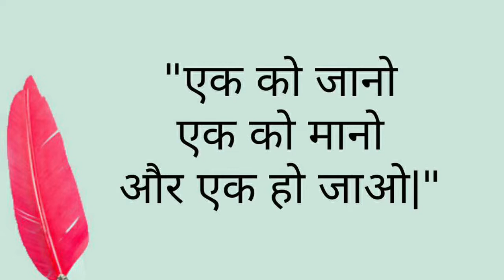हमारा सतगुरु पर विश्वास कैसा होना चाहिए 🙏🙏